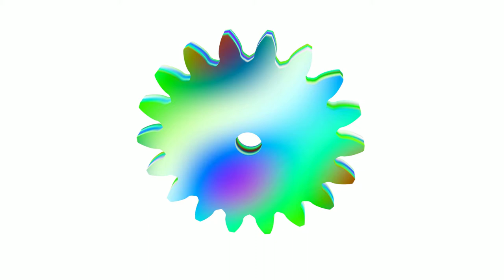Blender ruota dentata